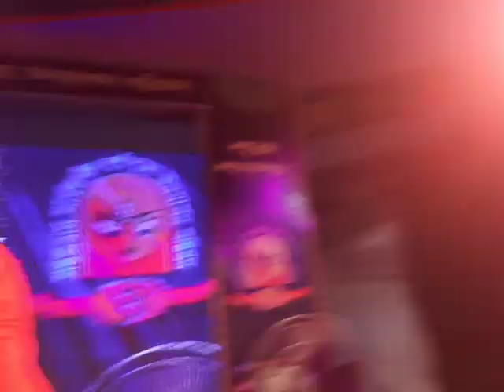রামায়ন,শক্তিশেল পালা,ঢাকা,বাসাবো,বালুরমাঠ,পরিবেশনায়:সঞ্জিত মাস্টার০১৭৫০৬৫৩০৪৭/০১৭৯১১১০৫৩৮